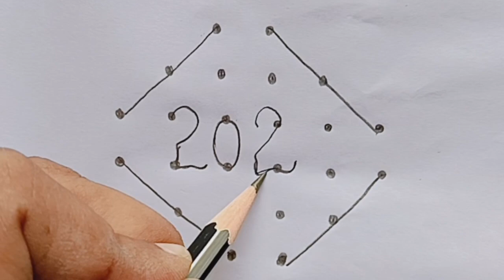🌺 New Year 2024 Rangoli 🌺 | 6×2×2 Chukkala Muggulu | Kolam Designs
pandaga muggulu
2024 new year muggulu
new year rangoli designs
new year kolams
2024 new year rangoli designs
2024 new year kolams
rangoli
rangolis
january 1 muggulu
festival muggulu designs
happy new year muggulu
muggulu designs
new year simple rangoli
new year rangolis 2024
new year
easy new year muggulu
simple new year rangoli designs
simple rangoli
sankranthi muggulu
dhanurmasam muggulu
2024 new year
latest new year muggulu
pandaga rangoli designs
simple new year kolams
daily rangolis
kolam
new year muggulu simple
kolam designs
rangoli with dots
chukkala muggulu
mugu
2024 new year kolam designs
friday muggulu easy
new year rangoli muggulu
new year special rangoli designs 2024
beautiful rangoli
latest kolam
latest new year rangolis
friday kolam
2024
traditional rangoli
festival rangoli
daily rangoli
new year rangoli 2024
super colour rangoli
colour rangoli designs
new year 2024 rangolis
new year special kolams
new year latest rangoli
latest new year special rangoli designs
2024 new year special lotus rangoli
new year design rangoli
colour kolam with dots
కొత్త సంవత్సరం ముగ్గులు 2024
pandaga rangolis
2024 new year design rangoli
2024 new year rangoli
latest new year muggulu 2024
newyear
new rangoli designs 2024
new year kolam 2024 with dots
simple new year muggulu 2024
2024 new year flower rangoli
2024 new year special flower rangoli
rangoli designs 2024
new year special 2024 muggulu
2024 new year special peacock rangoli
2024 new year peacock rangoli designs
january 1 peacock rangoli
newyear rangoli
నూతన సంవత్సర ముగ్గు2024
2024 new year rangolis
new year muggulu 2024 simple
creative new year rangoli
happy new year 2024 muggulu
new year latest muggulu
rangoli designs for new year 2024
2024 new year special rangoli
muggulu new year 2024
new year 2024 rangoli designs
new year special 2024 peacock rangoli designs
2024 new year special muggulu
2014 new year beautiful muggulu
new year 2024 kolam
new year 2024 freehand rangoli
2024 new year special rangoli designs
6 dots rangoli
6 dots kolam
6 pulli kolam
6 dots muggulu
6 dots
6*6 dots rangoli
6*6 dots rangoli designs
6 dots kolam rangoli
6*6 dots sikku kolam
new year rangoli designs 2024
6*6 dots rangoli design
rangoli 6 dots
6 to 6 dots rangoli
6*6 rangoli
6 chukki rangoli
6- 6 dots rangoli design
6 dots rangoli design
6*6 dots new rangoli design
ugadi
ugadi rangoli designs
ugadi special muggulu
6 dots rsngoli
6 to 2 dots rangoli
simple muggulu with 6 dots
rangoli
easy rangoli
simple rangoli
rangoli designs
muggulu
kolam
latest rangoli
simple rangoli designs
rangoli design
beautiful rangoli
rangoli kolam
chukkala muggulu
diwali rangoli
daily rangoli
festival rangoli
new rangoli
kolam designs
muggulu designs
simple muggulu
padi kolam
sankranthi muggulu
dhanurmasam muggulu
rangoli 2023
super rangoli
new year rangoli
small rangoli
rangoli video
sikku kolam
kambi kolam
pongal kolam
pongal
easy kolam
ugadi rangoli
pulli kolam
diwali rangoli designs
melikala muggulu
kolam rangoli
daily rangoli designs
pandaga muggulu
easy daily kolam
drawing
kutty kolam
rangoli kolangal
mini rangoli
flower rangoli
trendy rangoli
melikalu muggulu
pooja kolam
traditional rangoli
latest kolam
friday kolam
simple rangoli design
beginners rangoli
geethala muggulu
daily muggulu
new year kolam
rangrangoli
margazhi kolam
daily rangoli design
border rangoli
double stroke rangoli